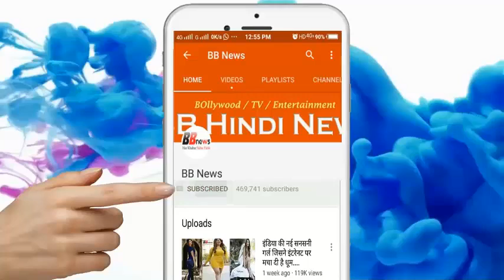करीना के इस साधारण से जैकेट की कीमत में आपके सालभर का खर्चा निकल जाएगा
Bollywood's Bebo Yani Kareena Kapoor Khan often remains in discussions because of her hotness. From the very beginning, Kareena has made a special identity through her sexy figure in the industry. Kareena is also known for her zero size figure. Whenever there is a spell of Kareena, every time their discussion begins to be discussed. Whether it is a gym or a party Kareena robs the field through its bold look. Recently, Kareena once again came to the spot with her new avatar, where she started screaming again. But this time Kareena's look is not her jacket, but her jacket has become the subject of discussion.

Kareena spotted the media outside her gym. During this time he wore a lining colorful jacket. Kareena looked very beautiful in this jacket. But when you know the value of this jacket of Kareena, your senses will fly. Photos of Kareena are becoming increasingly viral in this jacket. Kareena wore Gwi's company's jacket, which once again saw her hot avatar.

This jacket of Kareena's Guti Company is worth Rs 1 lakh. Yes yes The middle class family will be provided for one lakh rupees. This jacket is clearly evident in the fact that Kareena really keeps up the expensive and expensive hobby. Talking about his film front, the Carrian will soon be seen in the film 'Good News'. Akshay Kumar will be seen with him in this film.

BB NEWS!!